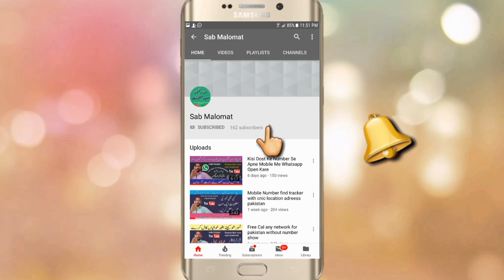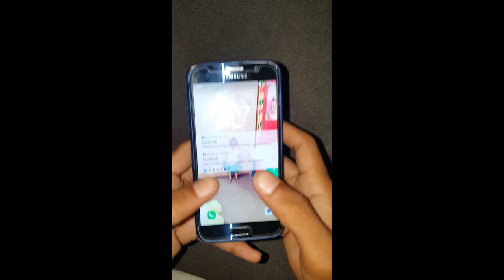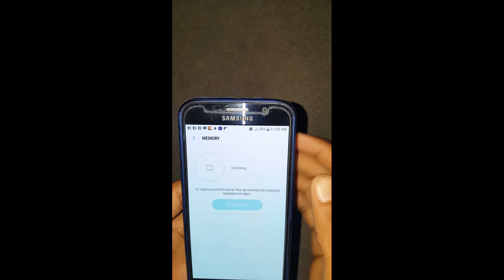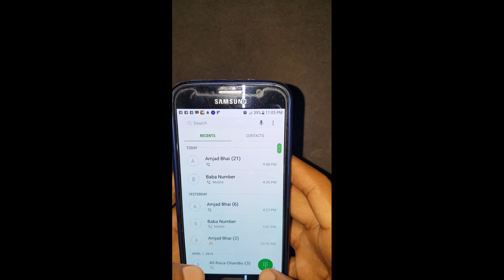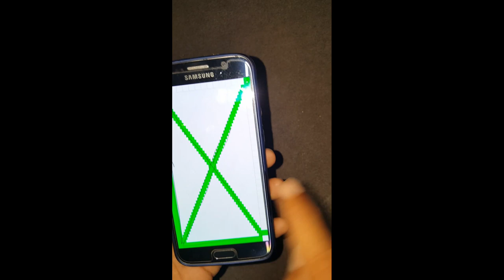How To Check Android Phone Ram Processor Storage Before Buying| Mobile Purchase Before Check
aaj kis is video me mene ap dosto ko ye bataya he ke jab bhi ap koi bhi mobile purchase karty he to ap pareshan ho jate he ke ab is ko check kese kare ap ko android phone check karna nahi aata to aaj ki is video me mene ap dosto ko android phone ki ram processor or storage check karna sikhaya he is video ko end tak dekhe or is video se faida uthai is choti video ko aage apne dosto ke sath bhi lazmi share kare taaqe or bhi dost is se faida utha sake.
1. how to check android mobile
2. how to check second hand android phone
3. how to check a used phone before buying
4. how to check android phone ram processor storage
5. android mobile ki ram ko kaise check kare